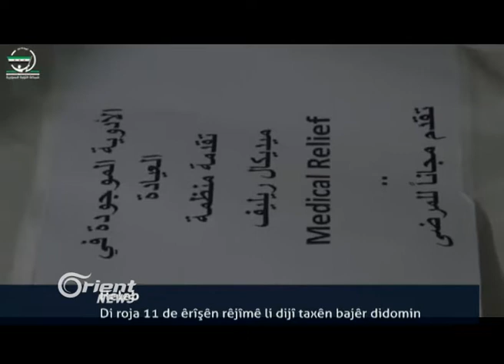Li Efrînê Ketina 6 mûşekên Girad bi ser gundê Qetmê ve